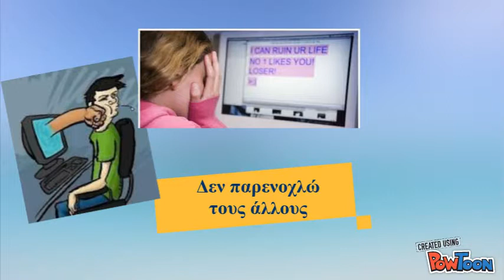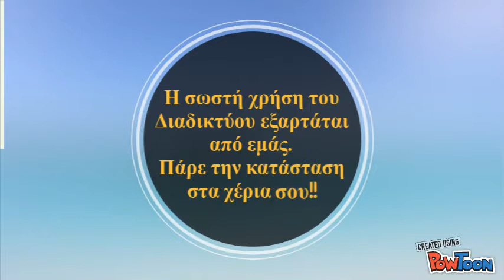Ασφαλής πλοήγηση στο Διαδίκτυο